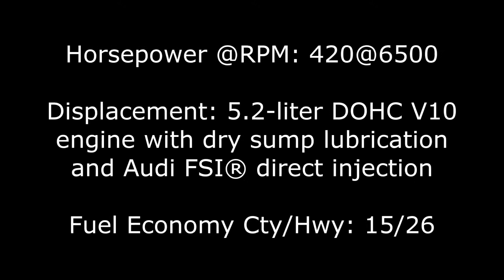Laferrari Rival for US$23,000 at westcoastcustoms.tv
The LaFerrari Rival with a 2014 Ford Mustang 5.0 liter engine and F1 paddle shift transmission assembled onto a tube chassis for US$23,000